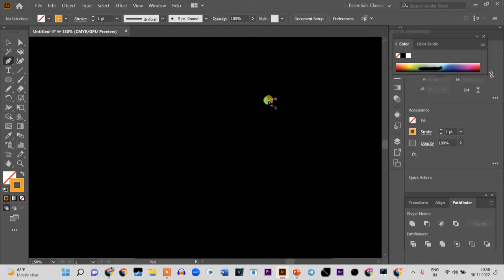SAIBABA illustration in adobe illustrator by Prof. Mubeen Shaikh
Course Announcement - Coming Soon